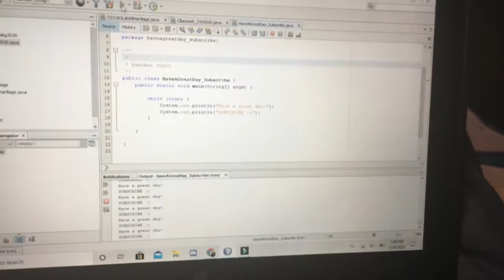Why I Chose COMPUTER SCIENCE As My Major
Hey thanks for checking out this video, and I love that you are interested in Computer Science! I am almost done with my first year of Computer Science in college and I've still really enjoyed it (for the most part lol). I put some links below to the books that I used to self-teach myself as well as some websites. I am aware that there are many more, but these are all just sites and books that I have had personal experience with.

Some of the first really basic Computer Science books I read:
◉ Coding for Beginners Using Scratch
◉ Lift-the-flap Computers and Coding
◉ Coding for Beginners Using Python
◉ Coder Academy

Some of the Computer Science books I'm currently reading:
◉ Confident Coding
◉ Introduction to Java Programming and Data Structures
      ➥ This is my current college textbook that I purchased on EBay. I, however, got the Global Edition of this book and the 11th not the 12th that was "required". This version I bought for between $50-$60, which was significantly less than the most current version and has worked just fine for me